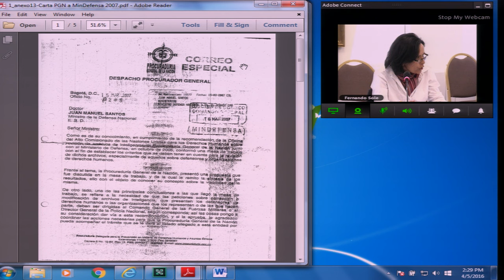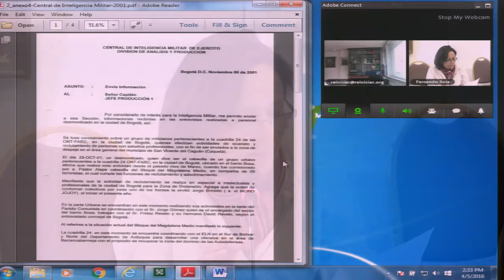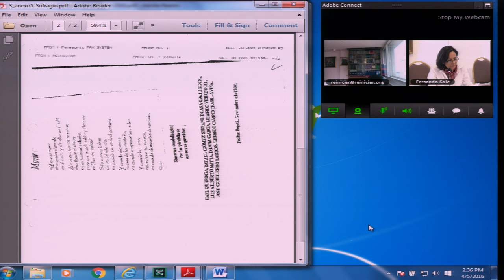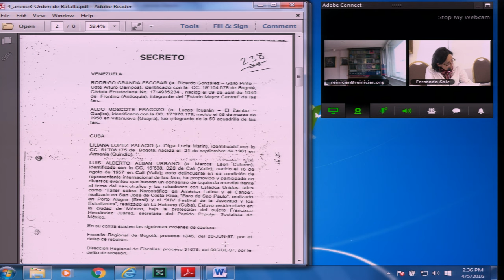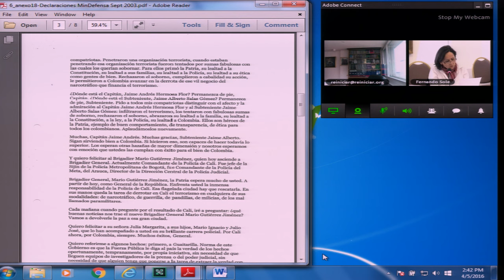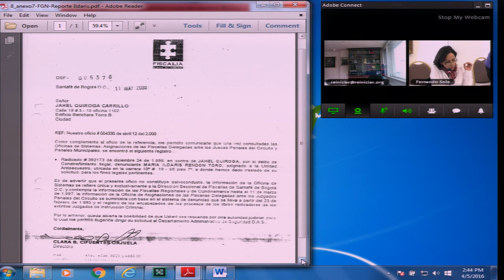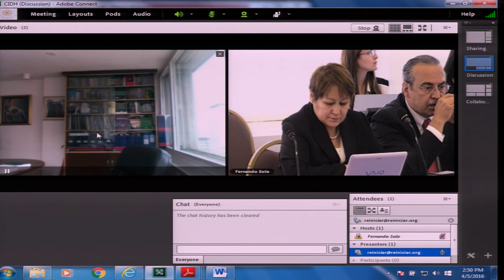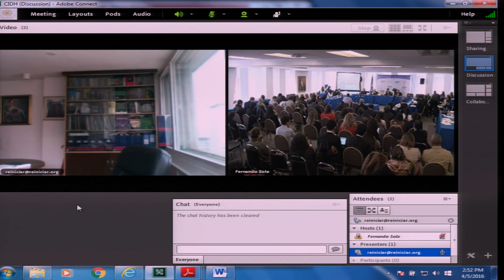Colombia: Caso Jahel Quiroga Carrillo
Caso 12.807 - Jahel Quiroga Carrillo, Colombia

Participantes: Corporación para la defensa y promoción de los derechos humanos Reiniciar (Reiniciar)
Estado de Colombia

Case 12.807 -  Jahel Quiroga Carrillo, Colombia